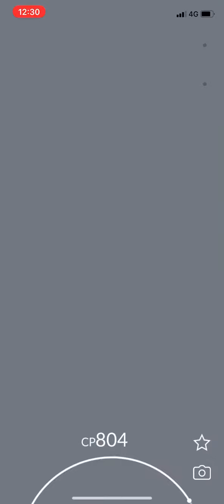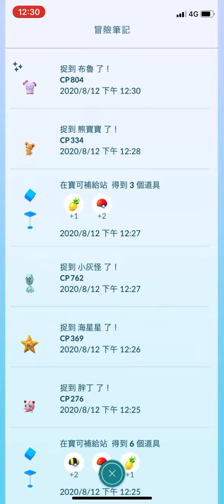我在澎湖旅遊首隻點到的色違布魯進化色違布魯皇pokémon go20200812